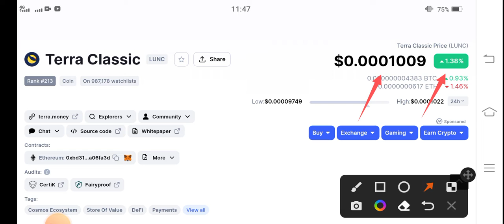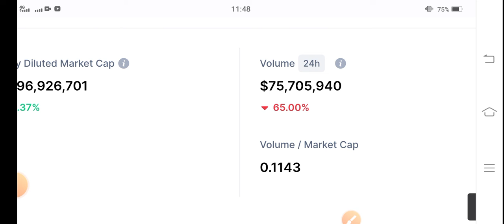Terra Classic Must watch News || Terra classic Price Prediction || LUNC Today Update